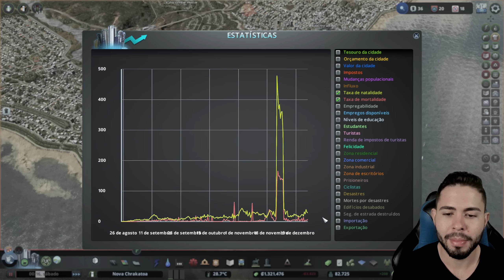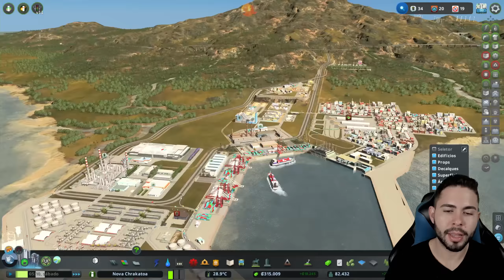BOOM DAS INDÚSTRIAS ESPECIALIZADAS! 🏝 - Cities Skylines - A Ilha #80